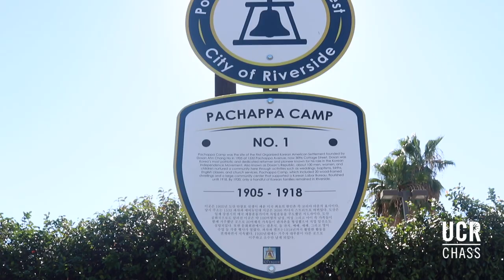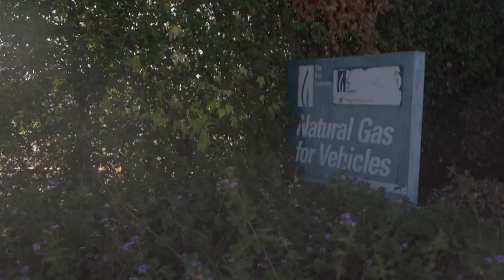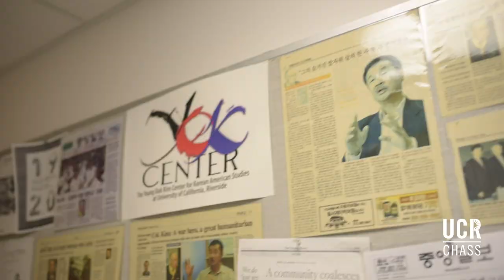RIVERSIDE IS THE FIRST KOREATOWN IN AMERICA: EDWARD CHANG RESEARCH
Edward Chang, UC Riverside Ethnic Studies Professor and the founder of the Young Oak Kim Center, discusses his research and how he discovered that Riverside was home to the first Koreatown in the United States.